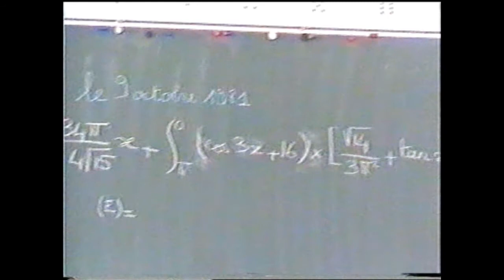CHARLY 2 "A l'Ecole"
"La jeunesse de Charles ". Film  réalisé par les jeunes de Camou-Cihigue pour son mariage en 2003. Cette scène fut tournée à l'école du village,qui est désormais fermée .
Les troubadours du village: CLAVERIE Beñat, URRUTY Nicolas, URRUTY Michel, PETIT Jean Philippe, ACHIGAR Philippe, ACHIGAR Battitta, ETCHEBARNE Yves, TAUZIN Mathieu, GARICOÏX Michel, GARICOÏX Maïtena, AGUER Maïder, PRIMUS Christine.